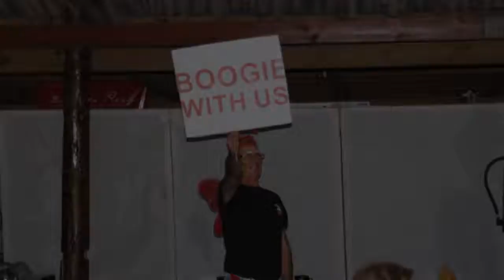13. Why join the "Many Faces of Diving" Roadshow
Why you should join us at the "Many Faces of Diving" Roadshow in Cape Town on 3rd & 4th May 2017